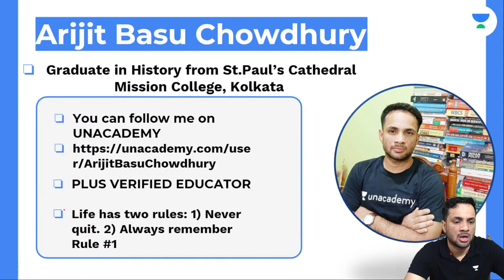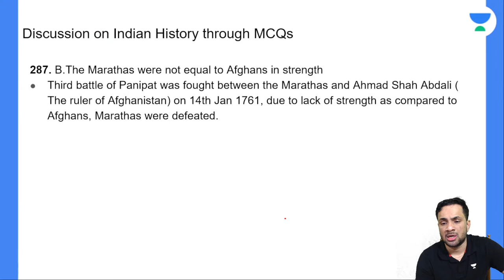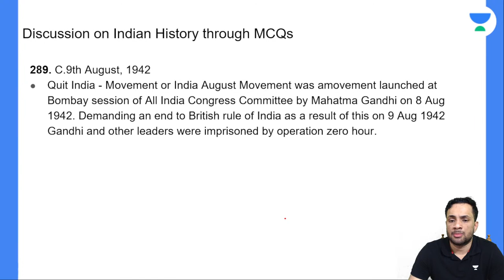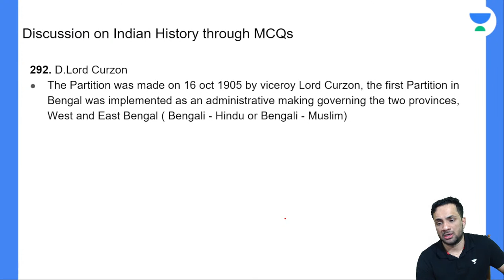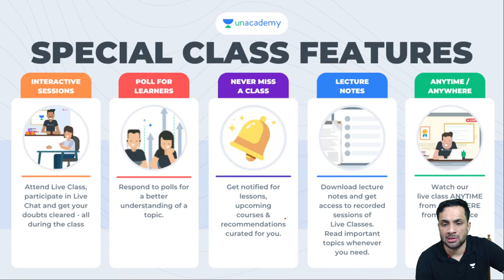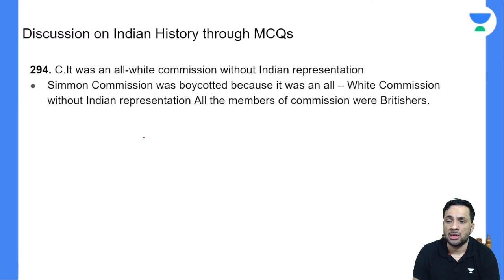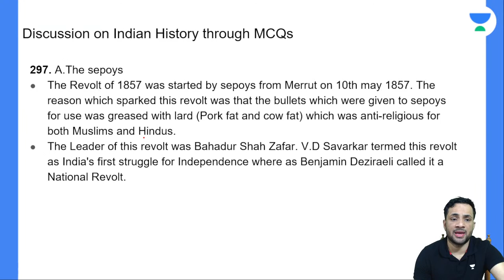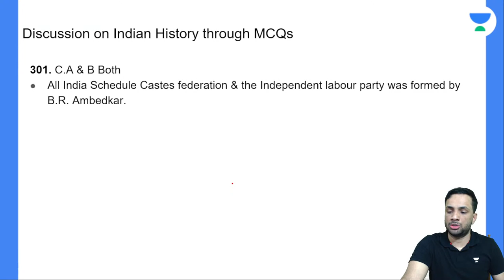Daily Static GK Mock Test Analysis | General Knowledge | WBCS | WBP I HC | WB Exams | Arijit Basu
Call Arijit Basu on 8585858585 and take your WBCS & WBP Preparations to the next level.

Daily Static GK Mock Test Analysis - (Let's Crack WB Exams) by Arijit Basu Chowdhury sir. Learn about how you can prepare effectively for the exams. Also, learn about the tips & tricks to answer efficiently and accurately and achieve your desired marks with the help of this amazing session by Arijit Basu Chowdhury sir.

Daily Static GK Mock Test Analysis | WBCS | WBP I HC | WBPSC | Let's Crack WB Exams | Crack WB Exams | WBCS 2023 | WBCS 2022 | WBPSC 2023 | WBPSC 2022 I English Composition | General Science | Current Events of National and International Importance | History of India | Geography of India with special reference to West Bengal | Indian Polity and Economy | Indian National Movement | General Mental Ability | Unacademy | Let's Crack It

Arijit Basu Chowdhury and more top educators are teaching live on Unacademy Plus.

Unacademy Subscription Benefits:
1. Learn from your favourite Educator
2. Dedicated DOUBT sessions
3. One Subscription, Unlimited Access
4. Real-time interaction with Educators
5. You can ask doubts in live classes
6. Limited students
7. Download the videos & watch them offline